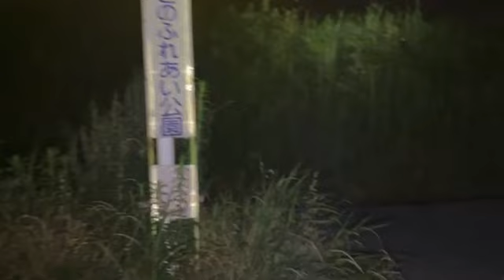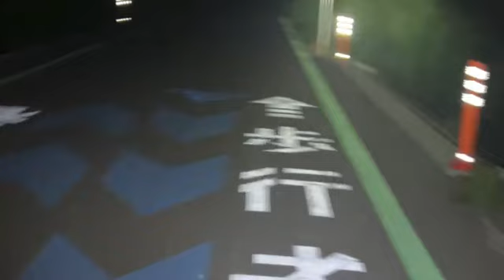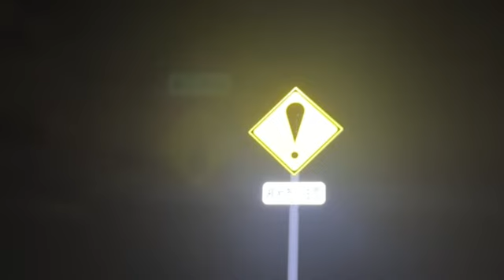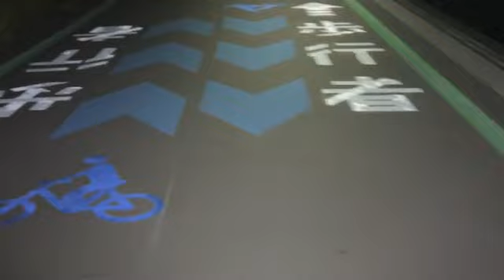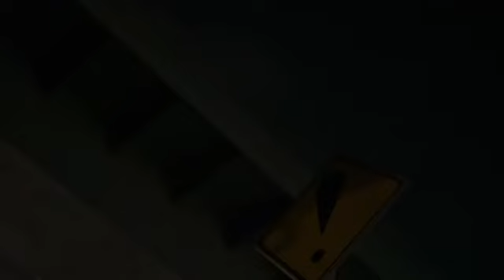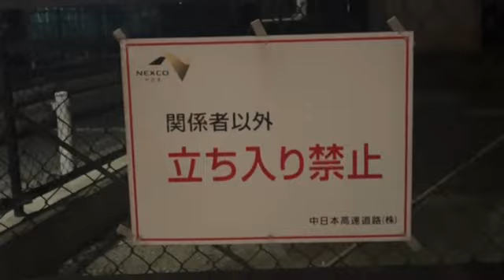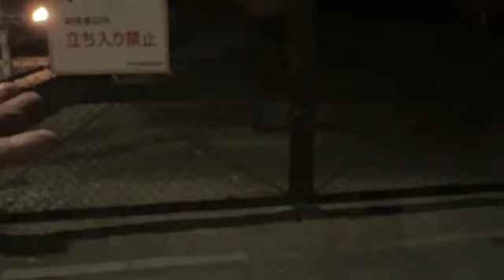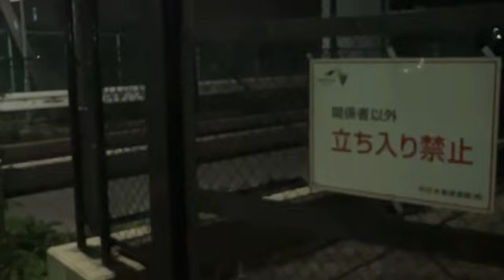[ツイキャス] 心霊ライブ / その他の危険 びっくりまーく⚠️ (2024.06.29)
心霊ライブ / その他の危険 びっくりまーく⚠️
日時: 2024/06/29

00:02 - 心霊ライブ